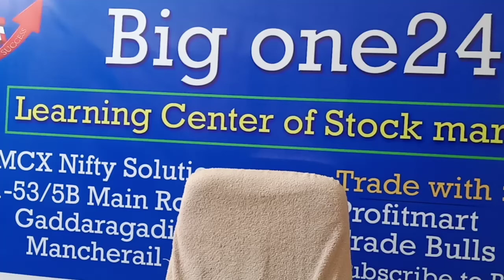Banknifty today support levels (29-7-2019)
Banknifty support levels